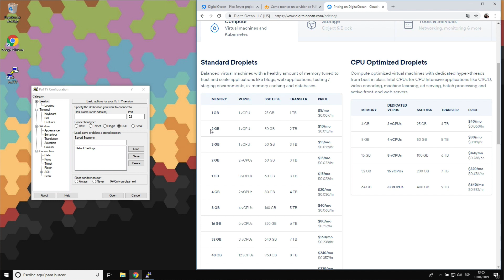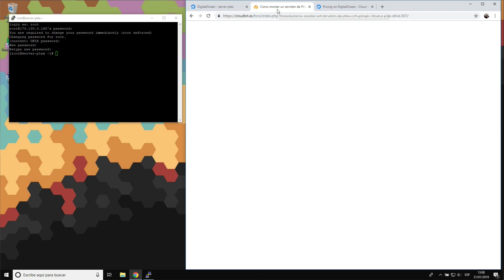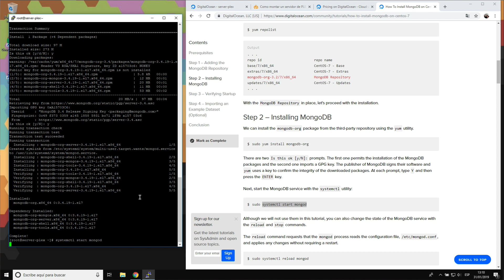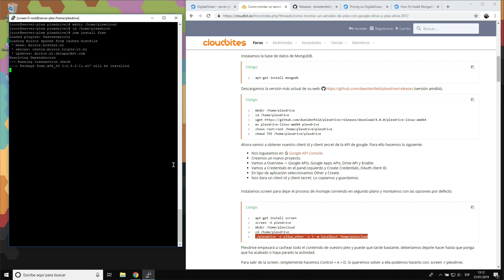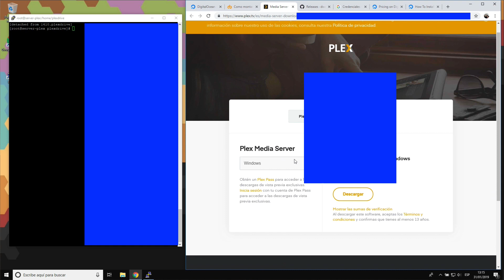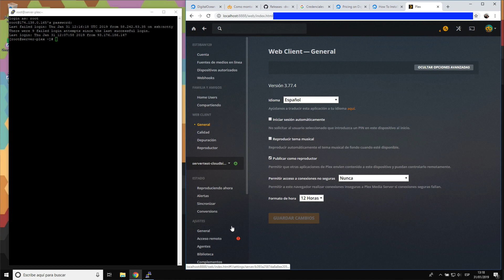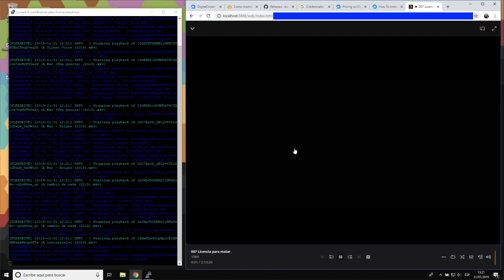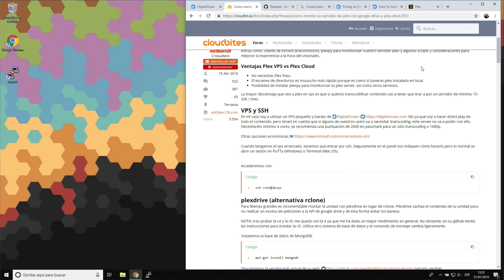Como montar un servidor de PLEX con Google Drive en un VPS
Os enseño paso a paso a montar un server de Plex conectado a una cuenta de Google Drive Ilimitada (GSuite) en un servidor que factura POR HORAS.
DigitalOcean permite facturar solo la parte proporcional de uso que hagas así que puedes tener un servidor de 40$ por solo 20$ si lo utilizas durante un total de 15 días al mes.

Si quieres un Teamdrive (Gdrive Ilimitado) por 15€, escribeme por telegram a

Las consultas porfavor hacedlas en los comentarios o en el foro de arriba.